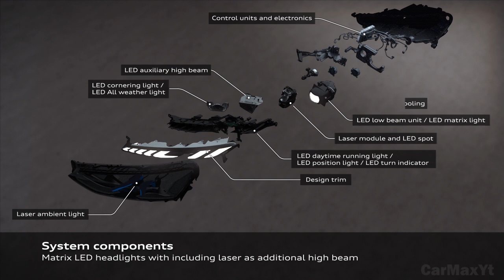New Audi RS e tron GT With Lighting technology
New Audi RS e tron GT – Lighting technology with laser as additional high beam

This animation shows the lighting technology including Matrix LED headlights with laser as additional high beam in the Audi e-tron GT.

CarMax Yt
modern cars
CarMax Yt
New upcoming Cars model
Car informatioin
upcoming cars in india
cars info
AutoBazar.US
CBS News
Car and Driver
Doug DeMuro
All Cars Model
upcoming bike in India
facts
Row Cars
Fiat
Ford
GMC
Honda
Hummer
Hyundai
Infiniti
Isuzu
Jaguar
Jeep
Kia
Lamborghini
Lancia
Land Rover
Lexus
Lincoln
Lotus
Maserati
Mazda
Trucks
Toyota Cars
Car Toys
Toyota USA
Volkswagen
Toyota
Stellantis
Mercedes-Benz Group
Michelin
Bridgestone